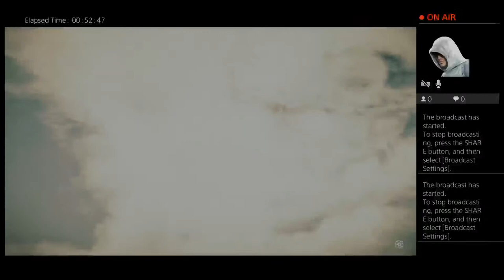Great White Buffalo